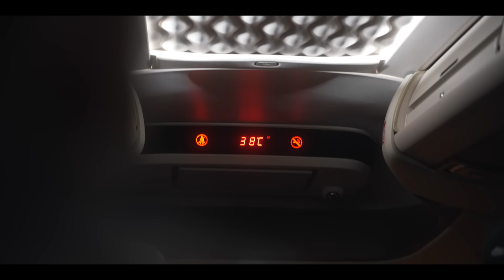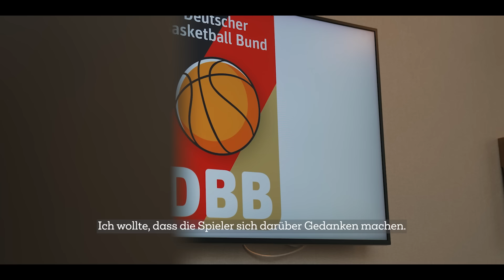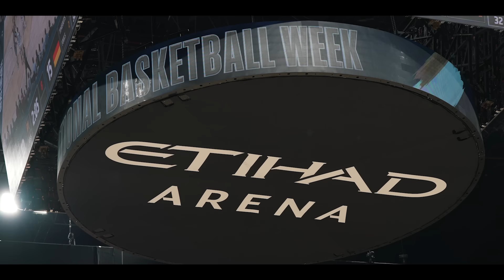EIN SOMMER | Folge 3: Feinschliff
EIN SOMMER - MIT DER NATIO UM DEN GLOBUS, die Dokumentation über den WM-Sommer, nimmt euch mit hinter die Kulissen der Nationalmannschaft.

Für die einen sind es Testspiele, für die anderen Feinschliff. Folge 3 spielt in Abu Dhabi beim USA Basketball Showcase und beleuchtet den Prozess der Zielfindung von Gordies Jungs. Außerdem: bleibende Eindrücke abseits des Parketts und interne Gespräche zur Rollenverteilung.